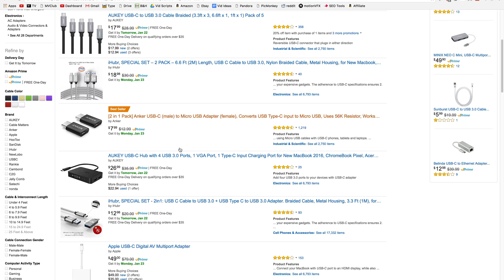USB Type-C | Port of the Future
USB C has been coming out on a lot more devices, and is the only port on the 2016 MacBook Pro, and this video is why USB C is the port of the future.